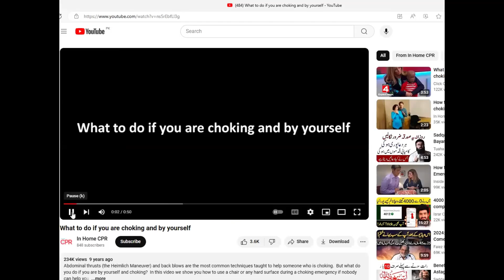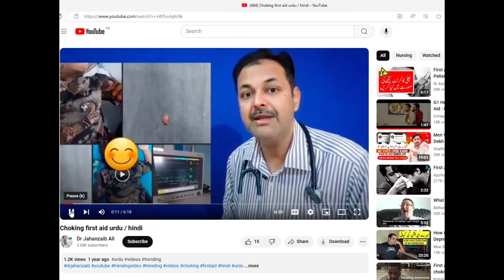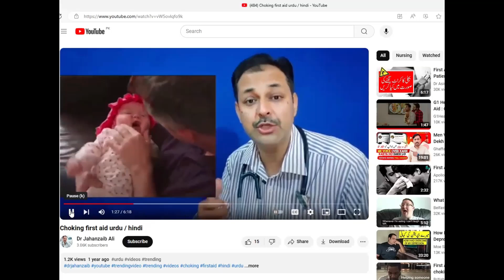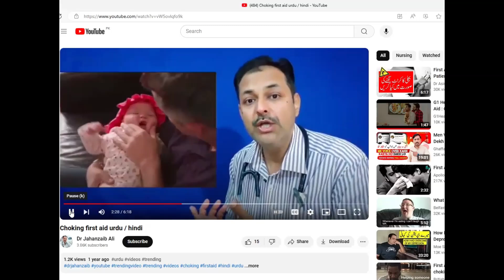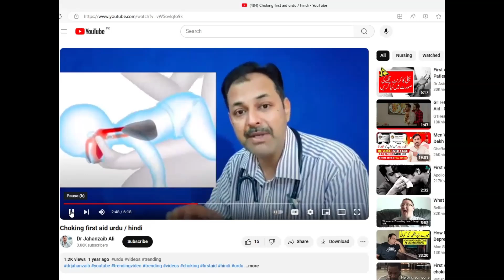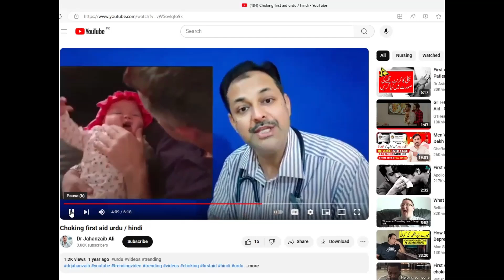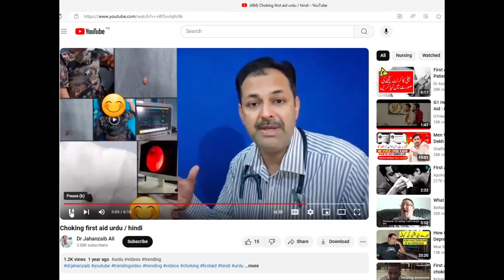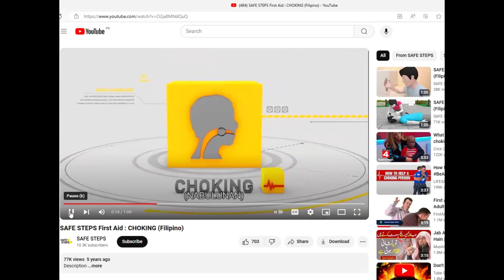Choking first aid Baby/ Galay mein khana atakna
Assalamualikum Everyone. Welcome to knowledge world channel.
This Channel has created to present videos on 2 Categories:- Medical Videos, Gardening Videos.

 Queries solved